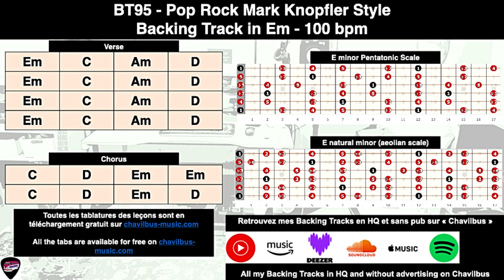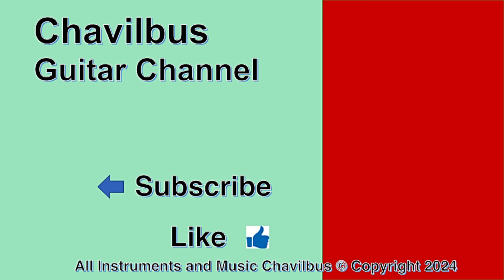Pop Rock Mark Knopfler Style Backing Track # 95 in Em 132 bpm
Bonjour à tous ! Un nouveau Backing Track que j'ai enregistré pour la leçon sur le solo dans le style de Mark Knopfler époque Dire Straits. Avec un solide groove, parfait pour de longues impros.
J'ai mis la grille d'accords et le diagramme de manche comme d'habitude.

Retrouvez les backing tracks sur toutes les plateformes de streaming en haute qualité et sans coupure pub sur le nom Chavilbus

Hello everyone!A new Backing Track I recorded for the solo lesson in the style of Mark Knopfler era Dire Straits. With a solid groove, perfect for long jam
I put the chord grid and the neck diagram as usual.

Find the all the backing tracks on all streaming providers in high quality and without advertising cut : Chavilbus